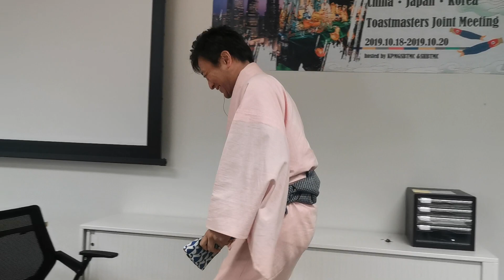My first English RAKUGO performance in Shanghai, China!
RAKUGO is a type of Japanese traditional entertainment.  Kimochi has been performing the storytelling in English since 2013.

The very first performance in Shanghai, China, really successfully brought the audience coming from China, South Korea, Taiwan, Sri Lanka, to the laughter.

オンライン英語落語会「どまんなか寄席」開催情報はコチラ↓

オンライン英語落語会の定期購入割引＋すぐ使える英語＆スピーチプレゼンフレーズ＋αが！
Club Kimochi （後援会）　月額１，１００円（税込）
詳しくはコチラ↓

英語落語家・パブリックスピーカー　喜餅
各種ＳＮＳサービス（Facebook ページ、Twitter などなど全部つまってます♪↓）